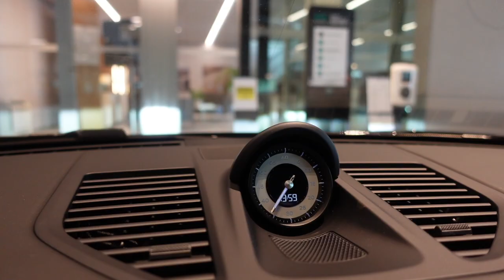Porsche 911 Jacky Ickx Belgian Legend Legendary Edition! 🇧🇪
This is the very limited Porsche 911 Carrera 4S Jacky Ickx Belgian Legend edition. Only 75 will be made! Very rare and legendary Porsche. Amazing car!

Specifications
450hp/330Kw
0-100 3,6sec
0-100 3,4sec with sport package
Top speed 306km/u

Contact Porsche Centre Antwerpen for more info.